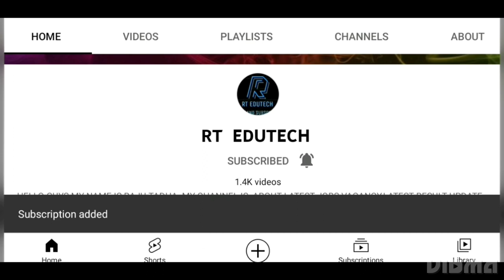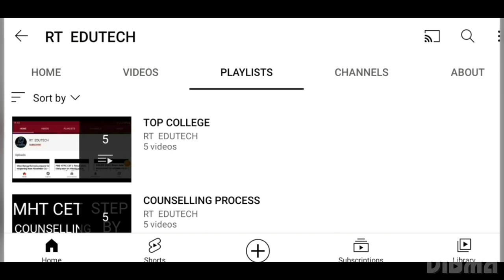MATSYA UNIVERSITY RESULT 2022 RRBMU BA 1ST,2ND,3RD YEAR RESULT RELEASED DATE OUT,HOW TO DOWNLOAD